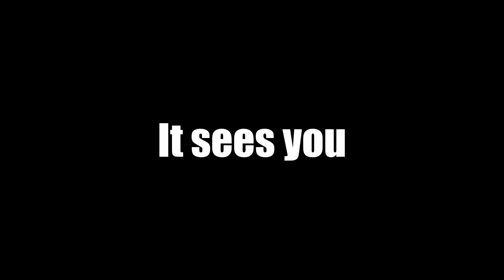Are you afraid of the dark? | Escape the Backrooms P.3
Today's a short one... but suspenseful...
If you're reading this I hope you have a great day!